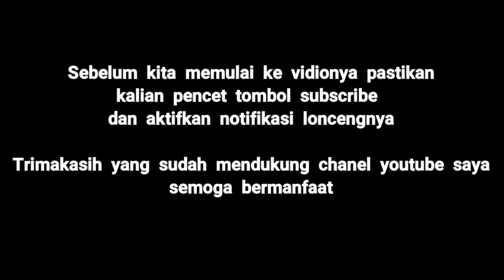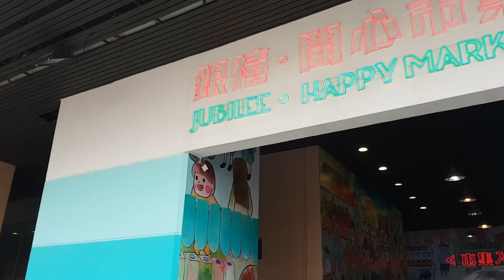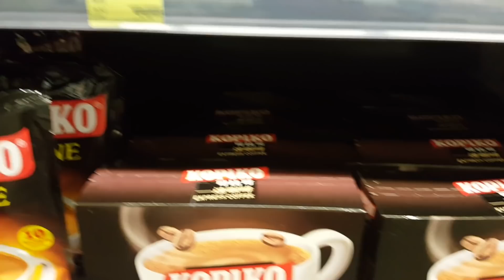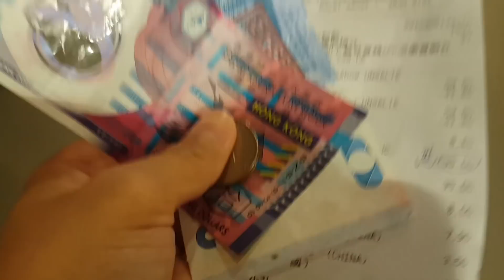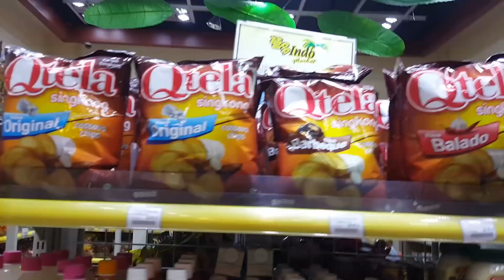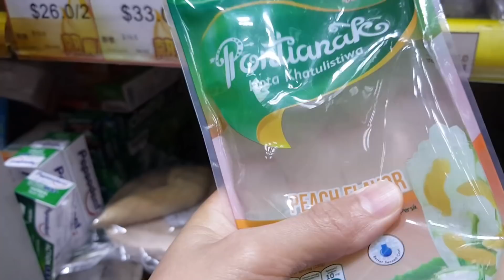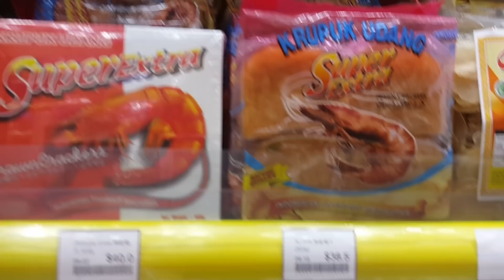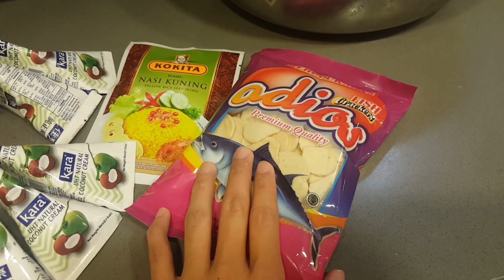TOKO INDONESIA DI HONGKONG || BIASANYA ADA PETE 🤣🤣